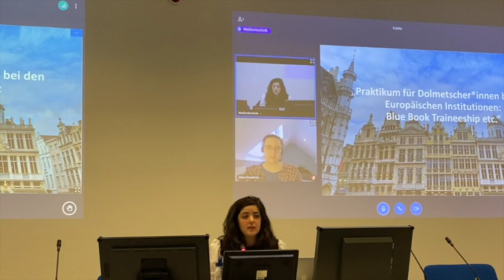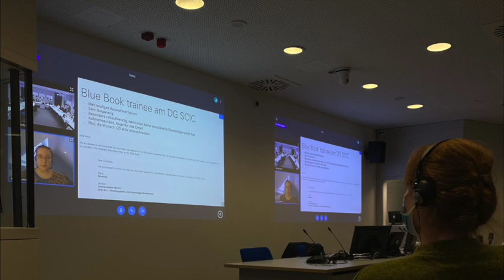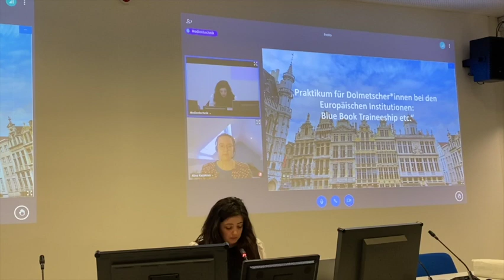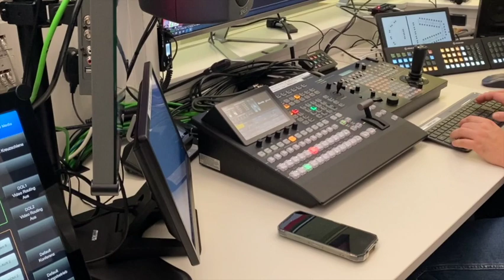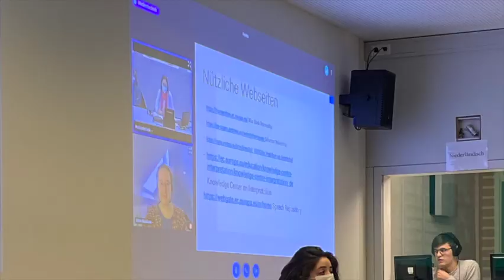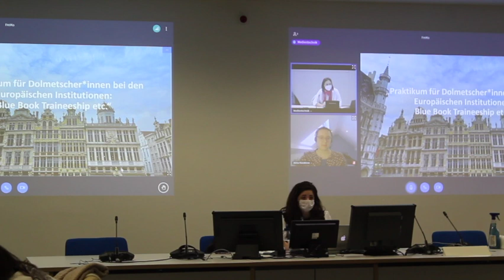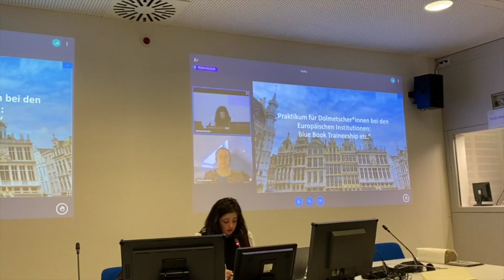Freitagskonferenzen im Master Konferenzdolmetschen am FTSK Germersheim, Universität Mainz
Sich noch bis zum 15. Mai für den Master Konferenzdolmetschen bewerben

Wir stellen die Germersheimer Freitagskonferenz vor!
Dies ist eine sprachübergreifende Lehrveranstaltung, die während der Vorlesungszeit immer freitags von 11:20-12:50 Uhr in Dolmetschraum II am FTSK Germersheim und auch online stattfindet.
Die Verdolmetschung der Vorträge sowie der sich anschließenden Diskussion, bei der alle offiziellen Konferenzsprachen gesprochen werden dürfen, erfolgt durch die Studierenden in den „offiziellen“ Kabinen. Die Verdolmetschung durch die offiziellen Kabinen wird von einem Dozenten der jeweiligen Sprache bewertet und die Studierenden erhalten so direktes Feedback zu ihrer Leistung. Diese Art der Lehrveranstaltung hat somit den Vorteil, dass die Studierenden aus der sonst künstlichen Lernumgebung herausgeholt und mit einer realen Konferenzsituation konfrontiert werden.

Die Konferenz ist für die Studierenden auch eine Gelegenheit, Kontakt mit der Praxis, mit den Berufsverbänden, aber auch mit zukünftigen Arbeitgebern, wie Vertretern aus der Wirtschaft, der EU oder der Ministerien aufzunehmen, und sich über die Anforderungen der Praxis zu informieren. Die Vielzahl an Situationen, die die Konferenz bietet, die Sprachenvielfalt, kontroverse Diskussionen, komplizierte Vorträge, Witze oder Wortspiele, Missverständnisse infolge von Verdolmetschungen, sind eine hervorragende Vorbereitung auf das spätere Berufsleben. Mehr Infos